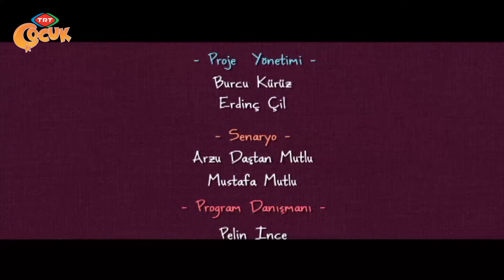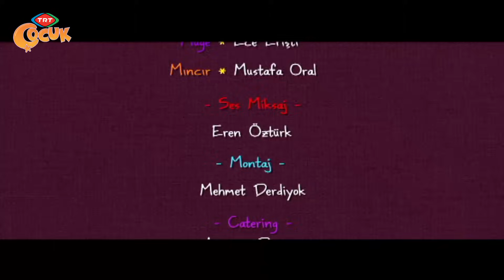Canım Kardeşim - 99.Bölüm - Aferin Onur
CANIM KARDEŞİM / 99.BÖLÜM / AFERİN ONUR